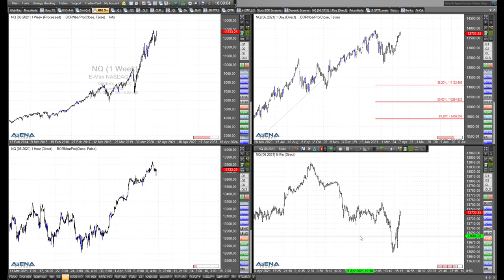Rüdiger Born: Indizes zu schwach um schwach zu sein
Die Indizes wollen einfach nicht fallen. Versuche auf dem Weg nach unten sind seit Tagen einfach zu schwach. Im folgenden Video schaue ich auf die Long-Möglichkeiten in den Indizes.